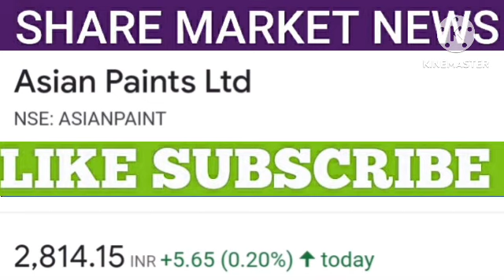Asian paints share latest news | Asian paints share price